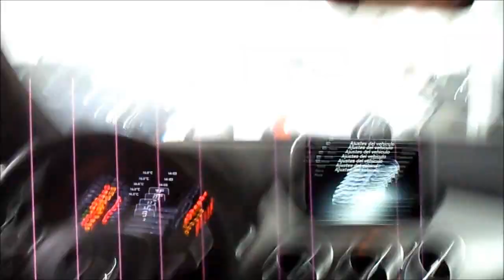Clase B200 cdi Sport tourer oferta stock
Clase B 200cdi sport tourer de oferta en Goikoauto. Unidad de stock a estrenar, sólo hasta el 15/12/2015. o en el 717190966